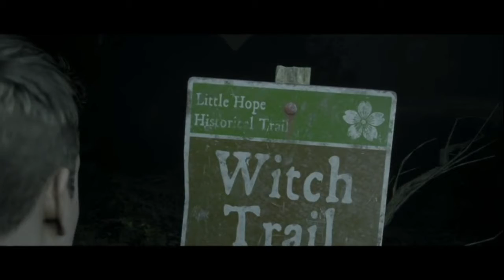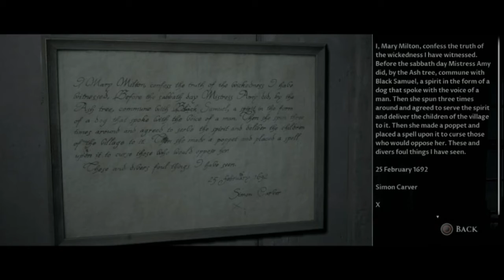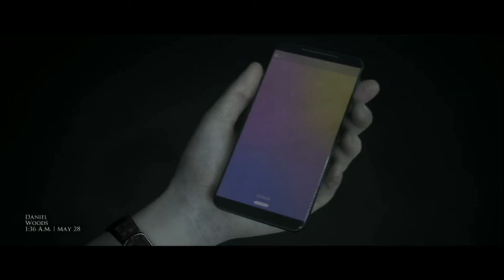Trying To Kill Them All-Little Hope EP5